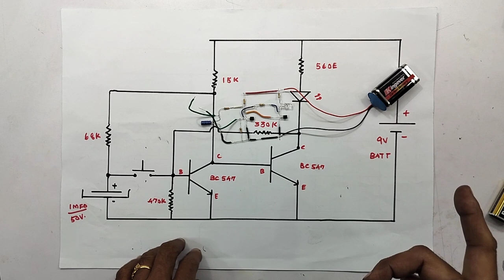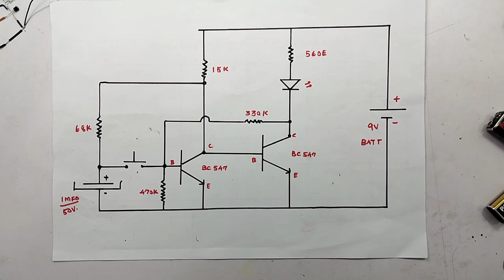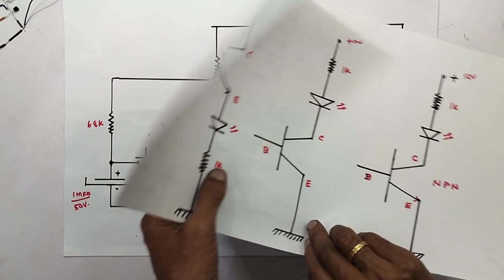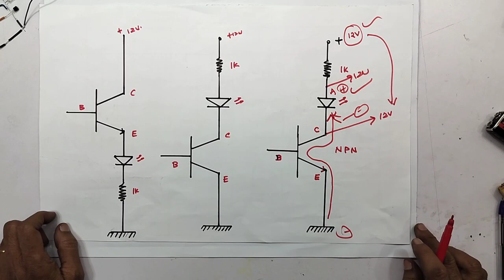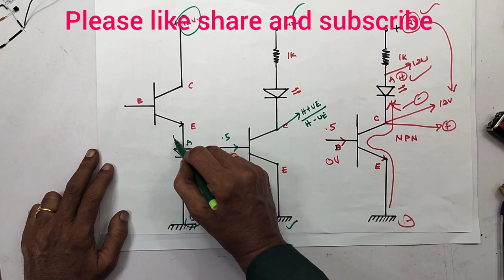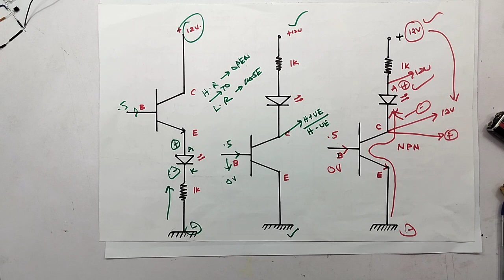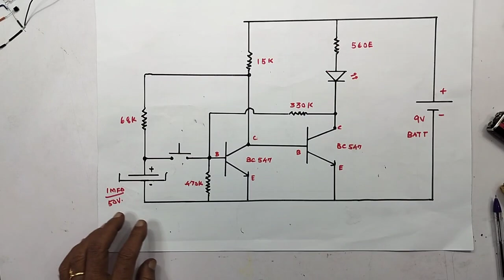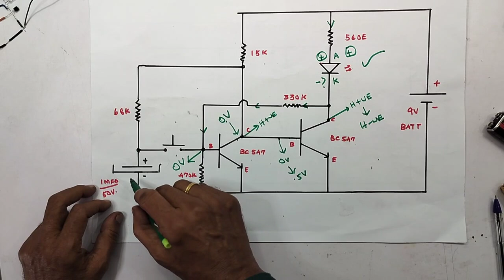TWO TRANSISTORS BASED LATCHING CIRCUIT, WORKING PRINCIPLES WITH PRACTICAL DEMONSTRATION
IN THIS VIDEO WE ARE EXPLAINING ALL DETAILS ABOUT. TWO TRANSISTORS BASED LATCHING CIRCUIT, WORKING PRINCIPLES WITH CIRCUIT DIAGRAM EXPLANATION